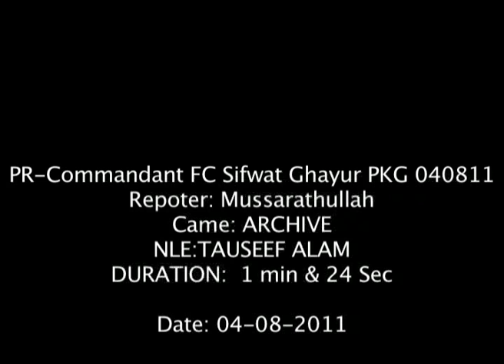Commandant FC Sifwat Ghayur Report